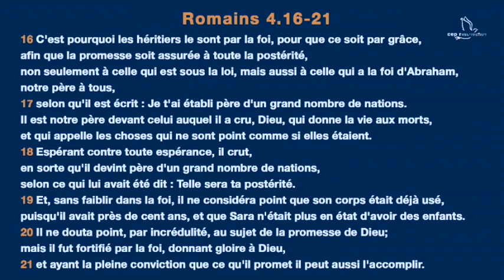Douglas Kiongeka - L'accomplissement de la promesse de Dieu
Titre : L'accomplissement de la promesse de Dieu
Orateur : Douglas Kiongeka
Date : 12/03/2017
Lieu : Villeneuve-le-roi, France